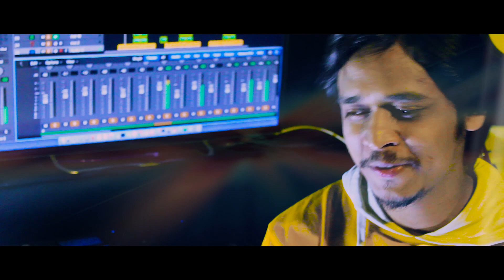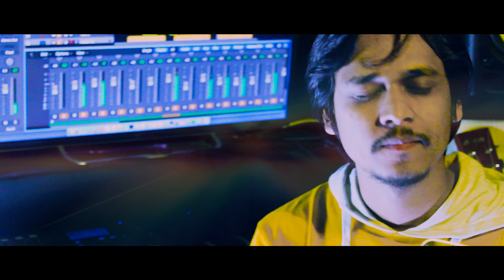Jeno Khub Kache। Bangla Music Vedio 2020। Robin Rowff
Take L O V E .